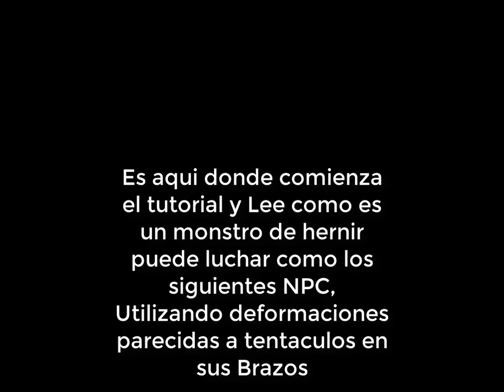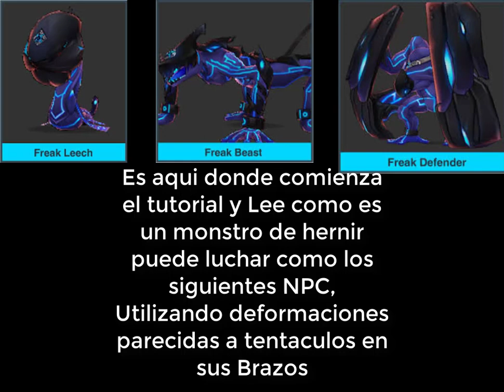Lee Personaje Idea de Elsword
La idea principal se encuentra debajo: Antes de comenzar se que no tiene mucha coherencia por el orden es un trabajo en proceso podria decirse, tiene material reciclado de todos lados y el mas latente es el de Ain. quiza mas adelante lo hago en ingles

Se me ocurrio este personaje como uno jugable Lee es una criatura de Henir, se que ya se a usado mucho la relacion con Henir, pero Glave lo envia al pasado a combatir en Elysion antes de que ocurran los destrozos, Lee tiene un gran conflicto consigo mismo debido a que Glave le implanto una conciencia y como la criatura violenta que es tiene la tendencia a querer matar, el pensamiento de venganza es otorgado por la conciencia adquierida, Lee peleara con tentaculos y ataque parecidos al Skin Splitter tendria tres ramas una donde su conciencia evoluciona y se convierte en un ser humano, en la segunda pierde su aspecto humano teniendo partes azules como las de Henon y es igual de conciente que al principio y en la tercera obviamente su lado de mounstro toma el control y se vuelve ser natural de henir que solo ataca y busca mas y mas terreno